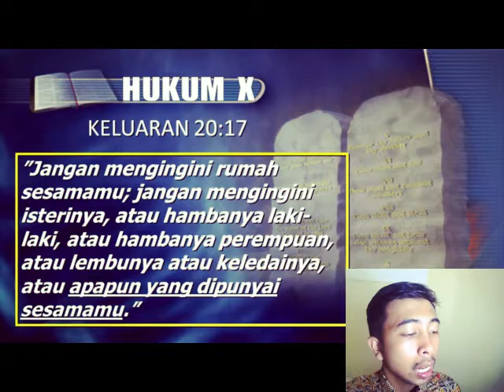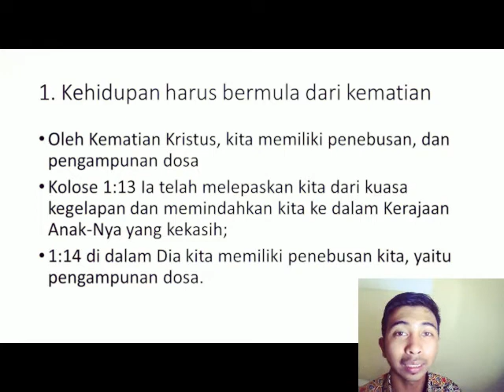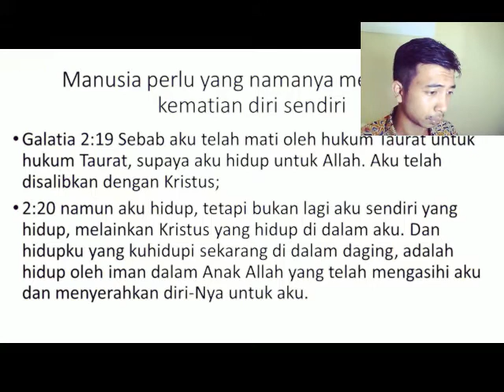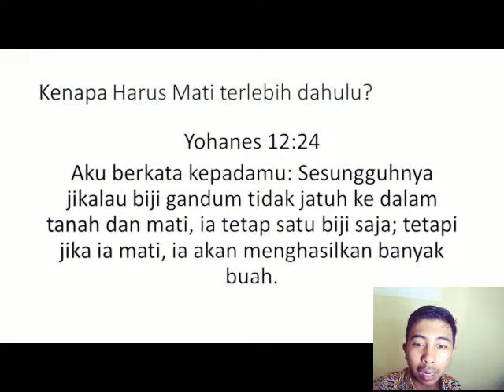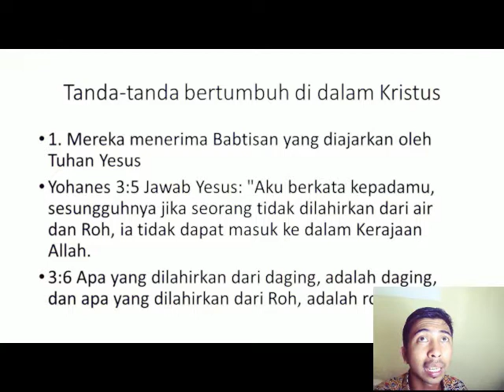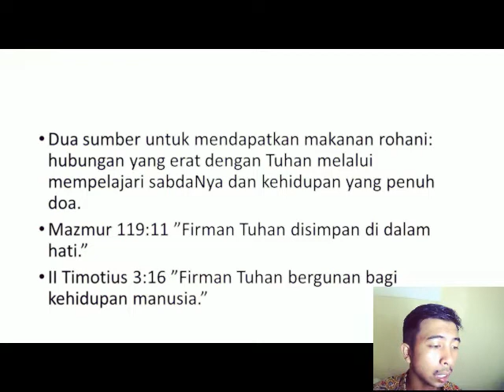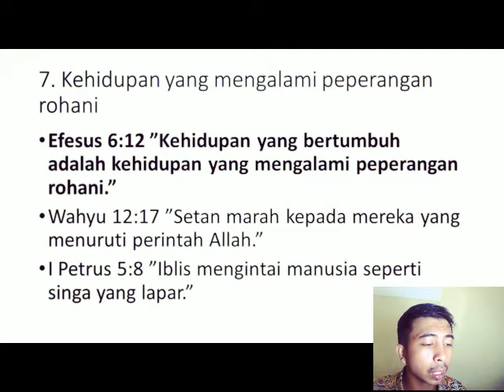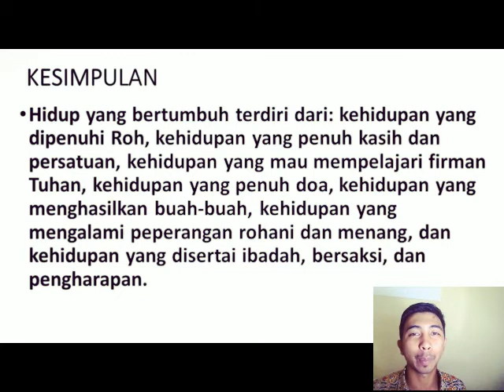Cara agar kita dapat bertumbuh dalam iman percaya kita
Jangan lupa untuk mengikuti terus video-video selanjutnya. Karena kita akan mencari kebenaran-kebenaran yang menolong kita untuk berada diposisi yang benar.

Saudara-saudara dapat menghubungi saya di:
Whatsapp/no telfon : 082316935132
Facebook: @edo fra advent tarigan
Youtube : @Edo Fra Advent Tarigan

Terkhusus untuk di daerah Pacitan, kita dapat bertemu secara langsung dan bisa sharing tentang pengetahuan-pengetahuan.